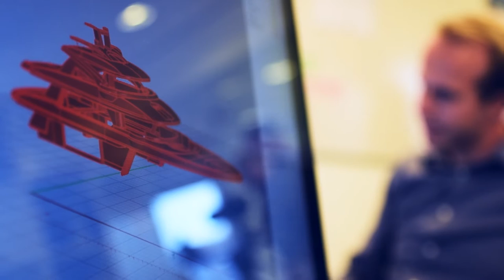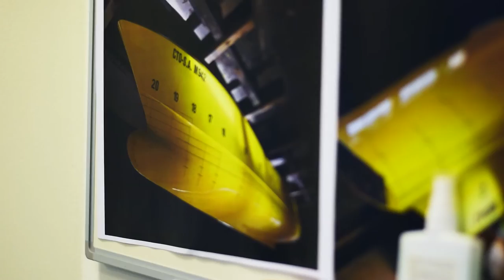Mulder Design - Corporate video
Founded in 1979. Based in the Netherlands, Mulder Design offers superb YACHT DESIGN, NAVAL ARCHITECTURE and ENGINEERING for memorable motor yachts. We cover the full range of services from initial concept design to final sea trials and beyond. We are proud that more than 1,000 of our designs have been built all over the world the past 40 years.